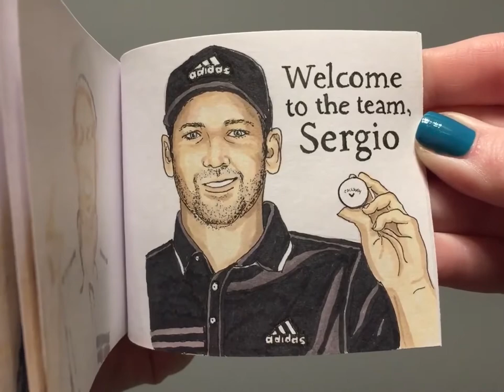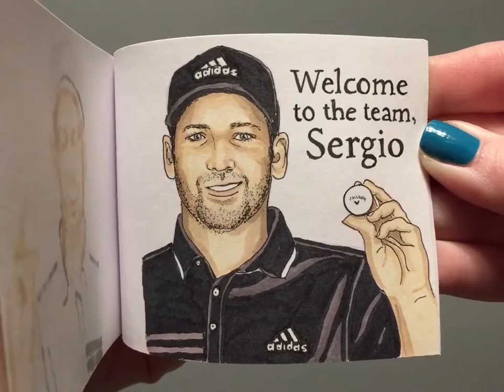[캘러웨이] 세르히오 가르시아 플립북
캘러웨이의 크리에이터 Amy Pirkle가 세르히오 가르시아의 팀 합류를 축하하는 플립 북을 제작하였습니다. 함께 감상하시죠.